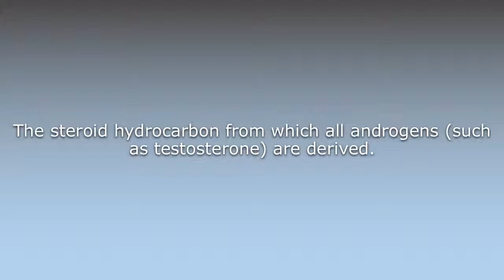What does Androstane mean?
What does Androstane mean in English? Learn the meaning of the word Androstane! How to Pronounce Androstane. Expand your vocabulary, learn words.